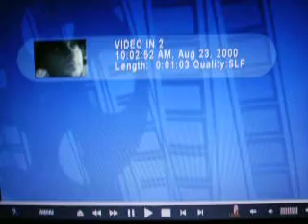yg12-freestyle-2004 3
sushi/domestics who's raw tour 2004

northeast,usa